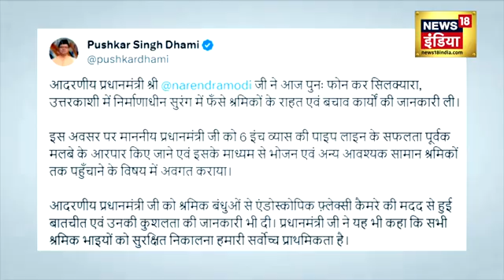Uttarkashi Tunnel Rescue Operation | Silkiyara Tunnel से कल तक ऐसे निकलेंगे मज़दूर | N18V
नल में फंसे 41 मज़दूरों को बचाने के लिए चल रहा है सबसे बड़ा ऑपरेशन... 10 दिन पहले हुए हादसे के बाद जो बचाव दल शून्य पर खड़ा था वो आज कामयाबी के बेहद क़रीब है

The biggest operation is going on to save 41 laborers trapped in the tap... The rescue team which was standing at ground zero after the accident 10 days ago is very close to success today.